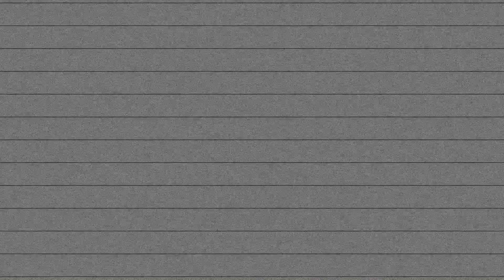Chill R&B Type Beat ‘Breakfast’ | prod. UHERO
🤓  Prod. by UHERO (우해로)
👉🏻  Free for non profit, Subscribers only - Must credit in title (prod. UHERO)

logicprox logic tutorial typebeat beatmaking compose
freebeat free bgm beat trap soul rnb jazz lofi chill hiphop instrumental